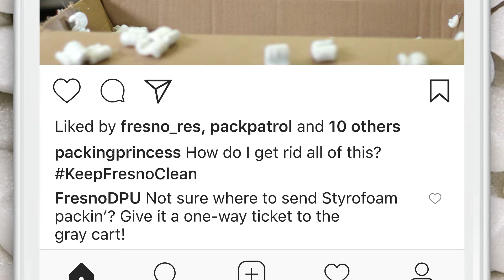City of Fresno Keep Fresno Clean Styrofoam